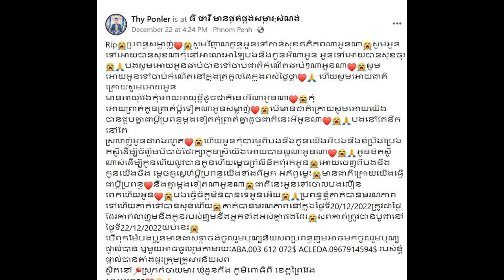Mittapheap Village Sangkat Poipet and address Kilometer 4 Village, Sangkat Phsar Kandal, Poipet City